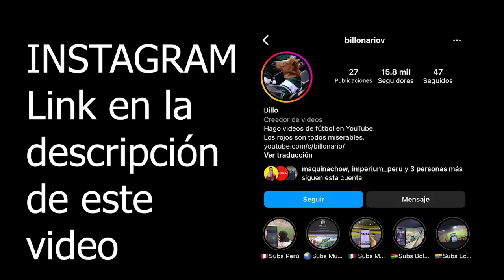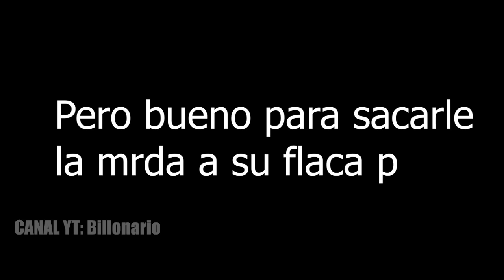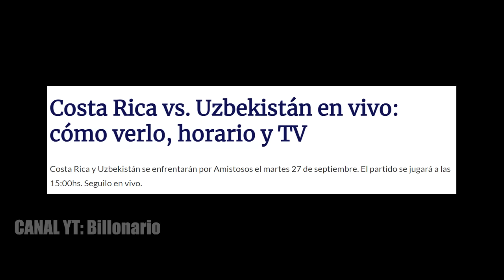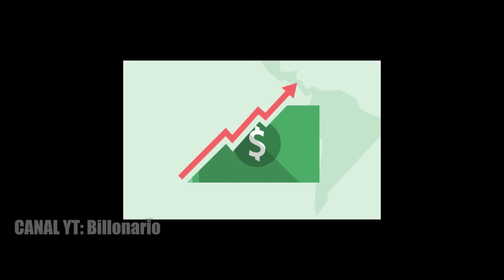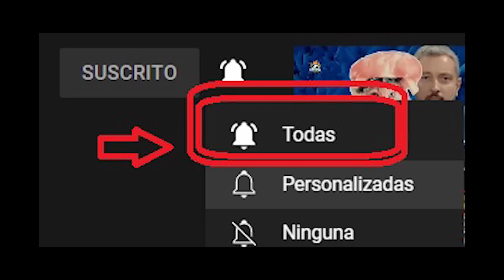🏆🧐 [ PREDICCIÓN FECHA FIFA ] - Los partidos de CADA SELECCIÓN || ¿Colombia vengará a los peruanos?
Se viene la fecha FIFA del mes de septiembre previo al Mundial de Qatar 2022, las selecciones de CONMEBOL y CONCACAF rivalizarán en amistosos. Esta es mi predicción y pronóstico de cómo creo que pueda quedar cada selección en sus primeros amistosos. México vs Colombia. Argentina vs Jamaica. Brasil vs Túnez. Chile vs Qatar. Ecuador vs Japón. Uruguay vs Canadá. Venezuela vs Emiratos Arabes Unidos. Paraguay vs Marruecos.

A data da FIFA do mês de setembro está chegando antes da Copa do Mundo Qatar 2022, as equipes da CONMEBOL e da CONCACAF disputarão amistosos. Esta é a minha previsão e previsão de como acho que cada equipe pode se sair em seus primeiros amistosos. México x Colômbia. Argentina x Jamaica. Brasil x Tunísia. Chile x Catar. Equador x Japão. Uruguai x Canadá. Venezuela x Emirados Árabes Unidos. Paraguai x Marrocos.

يأتي موعد FIFA لشهر سبتمبر قبل كأس العالم قطر 2022 ، وسيتنافس فريق CONMEBOL و CONCACAF في مباريات ودية. هذا هو توقعي وتوقعي عن الكيفية التي أعتقد بها أن كل فريق يمكن أن يفعل في المباريات الودية الأولى. المكسيك ضد كولومبيا. الأرجنتين ضد جامايكا. مباراة البرازيل وتونس. تشيلي ضد قطر. الإكوادور ضد اليابان. أوروغواي ضد كندا. فنزويلا ضد الإمارات العربية المتحدة. باراغواي vs المغرب.